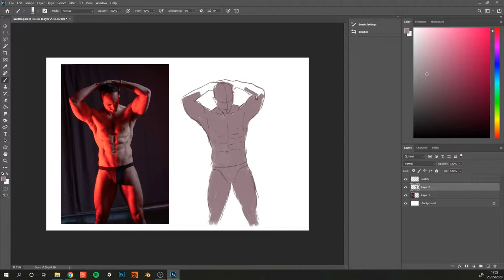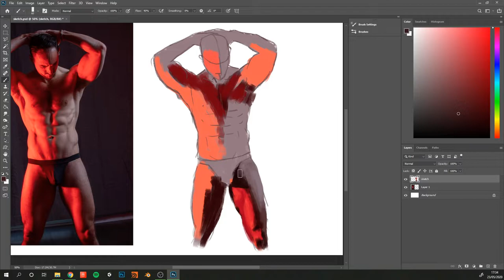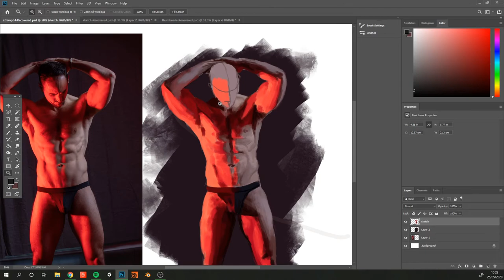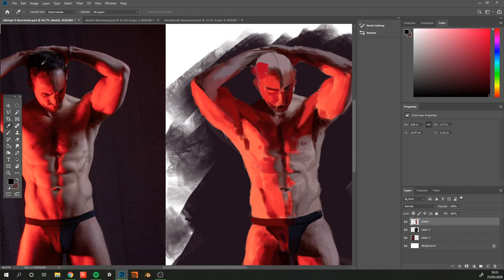Digital figure painting time lapse in Photoshop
Time lapse video of one of my figure paintings using Photoshop
Total time taken: 1hour 9mins